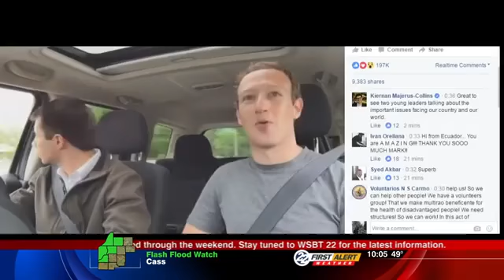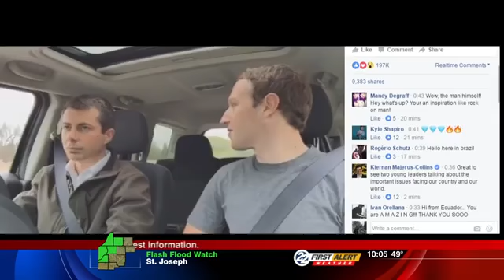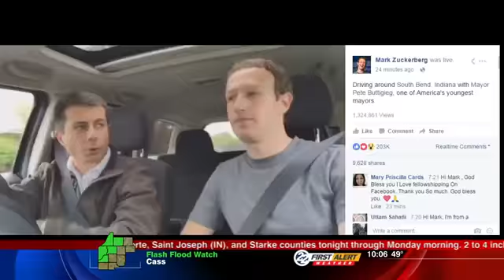Corporate overlord Mark Zuckerberg, promotes puppet, to continue neoliberal corporate capitalism.